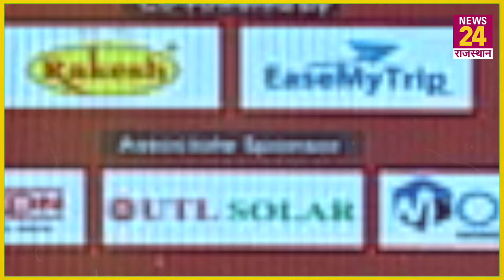Loksabh से पहले Govind Singh Dotasra का बेबाक इंटरव्यू | News 24 Manthan | Loksabha Election 2024